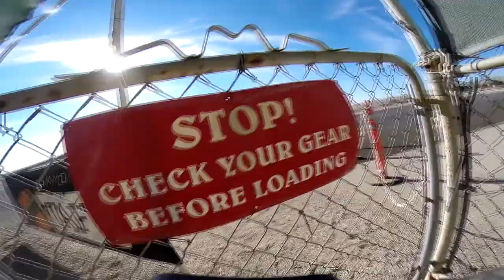Enrique Lopez Skydive Taft.